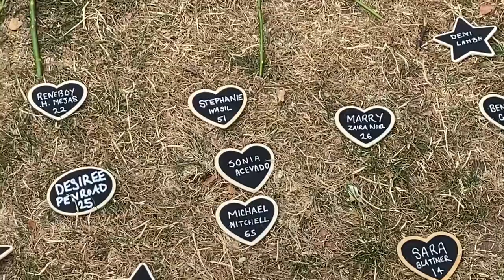Brought A Tear To My Eye